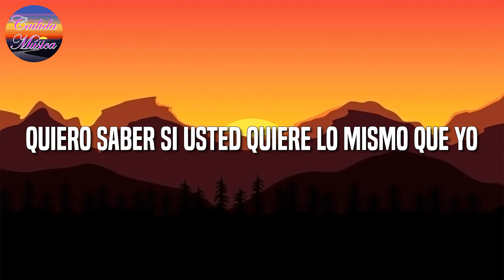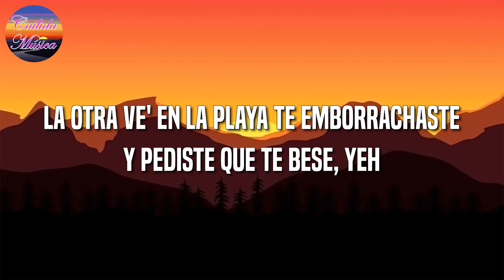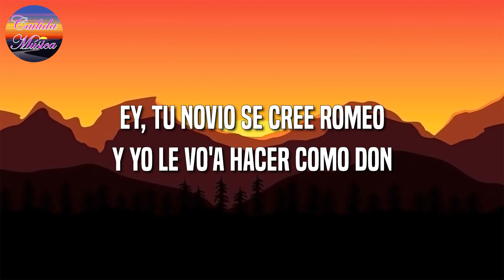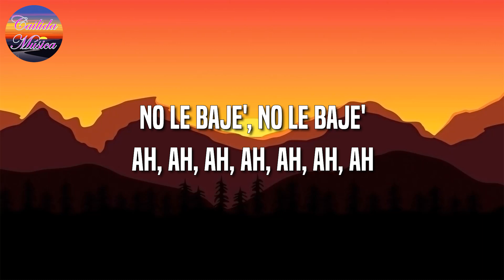♫♫ Bad Bunny - Después de la Playa (Letra\Lyric)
♫ Bad Bunny - Después de la Playa Letra ♫

Yeh-yeh, yeh-yeh, yeh-yeh, eh
Ja-ja
Eh-eh, eh-eh, eh
Tú dices que no me atrevo
Si supieras que yo ando a fuego
Quiero saber si usted
Quiere lo mismo que yo
Te vo'a dar tabla de surfear, yeh
¡Zumba!
¿Qué?
Pero como quiera', yo vo'a buscarte
Porque tú tas buena y te lo merece' (tú tas rica)
Al frente'l mar es que yo quiero darte
Pa que se pongan contento' tos lo' pece'
Y tú estás mojá', yo estoy ready pa surfearte (yo estoy ready)
La otra ve' en la playa te emborrachaste (¿cómo fue?)
Y pediste que te bese, yeh
¿Cómo?
¿Cómo?
Ando con el apechao
Que no me llame nadie hoy, ¿okay?
Y en el colmadón, y en el colmadón (¿cómo?)
Ey, tu novio se cree Romeo y yo le vo'a hacer como Don
¿Qué, qué, qué? Toy borracho, borracho
Ey, ey, ey, ey, ey, ey
¿Qué tú dice' de esto?
No le vo'a bajar, ¿okay?
¡Qué gozadera!
(Ey, ey, ey, ey, ey) que no se apague
¿Pa'ónde vamo'?, ¿pa'ónde vamo'?, dime, despué' de aquí
Mira
¿Y este cabrón quién e'?
Que está cogiendo cerveza en la neverita, tú, eh
Ah, okay, okay, okay, okay, dale